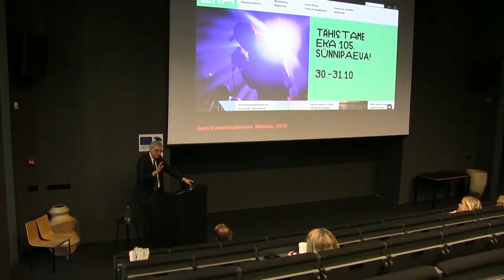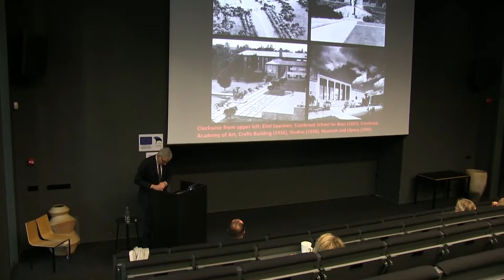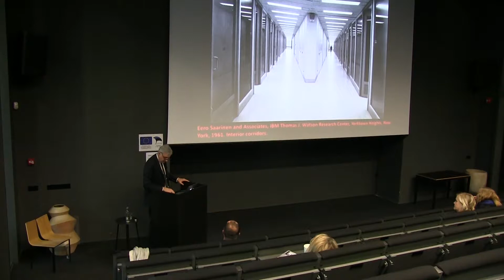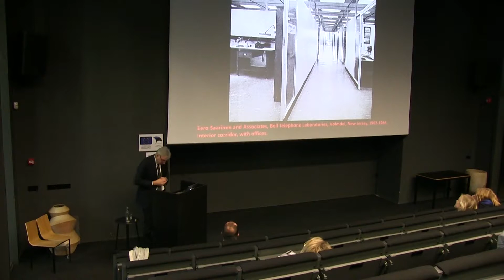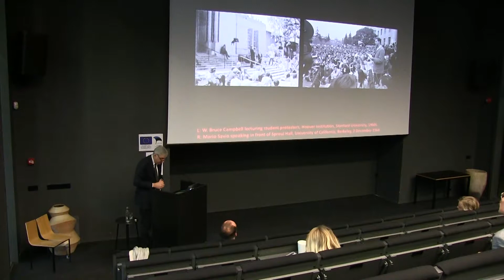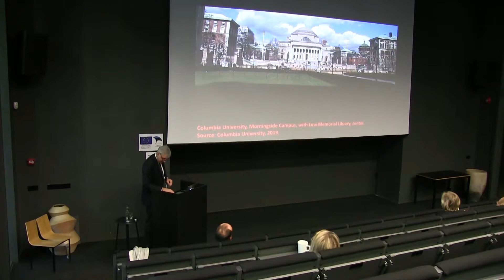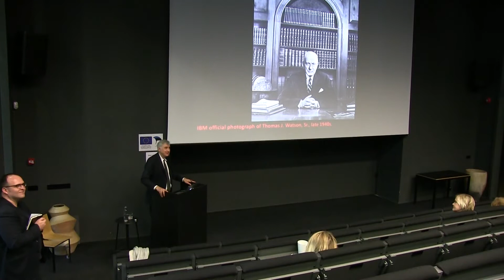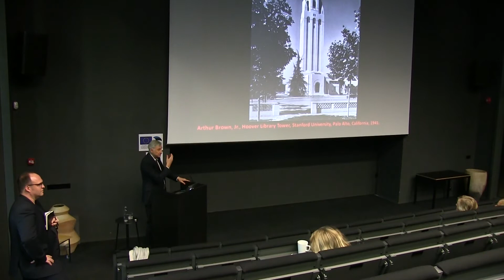EKA 105 avatud loeng: Reinhold Martin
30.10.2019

The new honorary doctor of Estonian Academy of Arts, prof Reinhold Martin (Columbia University) will give an open lecture “Order and Disorder: On Knowledge, Society, and Architecture.”

Reinhold Martin about the lecture:
This talk will consider the interplay of order and disorder, mediated by architecture. Order, in the sense we will explore, makes the world knowable and governable, through the suppression, management, or containment of disorder, which includes entropy or breakdown as well as willful disruption. Architecture, as one of many media, rather than simply a representation or an instrument, operates topologically and epistemologically, arranging and rearranging insides and outsides, drawing and redrawing lines. The lines we will consider distribute forms of knowledge, and the things they seek to know and govern, simultaneously joining what they distinguish. To trace this, the talk will sketch one particular genealogical sequence through the design of campuses, both corporate and academic, beginning on the US side of the Cold War. The larger aim will be to rethink the problem of order and disorder at the intersection of knowledge, society, and architecture, with specific reference to the political economy of design as a will-to-order of its own.